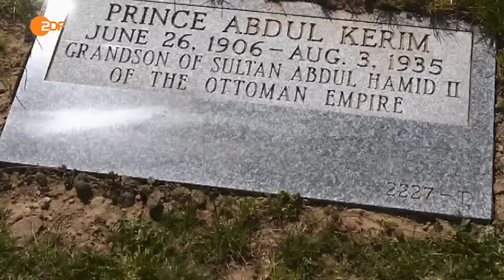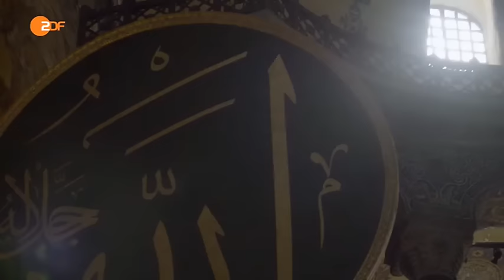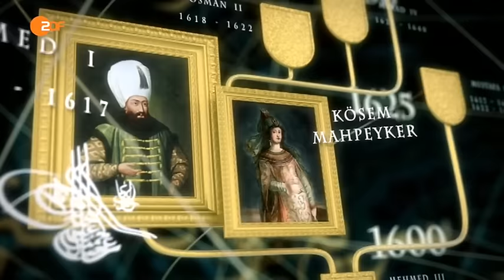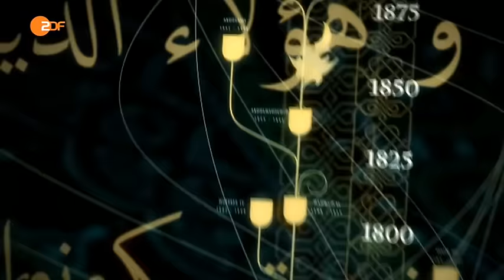ZDF | Königliche Dynastien: Die Osmanen – Eines der mächtigsten Weltreiche der Geschichte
// 600 Jahre lang, vom Mittelalter bis zur Neuzeit, herrschten die Osmanen über eines der mächtigsten Weltreiche der Geschichte. Der Glanz, die Kultur und der moderne Machtapparat am Hof der Sultane versetzten die Europäer in Staunen.

Einen der bedeutendsten Herrscher, Süleyman, nannte man im Westen den „Prächtigen“. Der exotische Orient, besonders der geheimnisvolle Harem im Topkapi-Palast, bewegte die Phantasien. Sogar heute noch dient Süleymans abgöttische Liebe zu einer Sklavin als Vorlage für eine TV-Serie, die bisher in mehr als 40 Ländern ausgestrahlt wurde.

Gefürchtete Feinde

Als Gegner waren die Osmanen allerdings gefürchtet. Mehrfach belagerten sie Wien und versetzten damit das christliche Abendland in Angst und Schrecken. Sie schrieben sich den Islam auf die Fahnen, begegneten Andersgläubigen aber jahrhundertlang mit Toleranz. Konvertierten Christen – einst als Knaben zwangsweise rekrutiert - stand eine steile Karriere als Kämpfer in der Eliteeinheit der osmanischen Armee oder in der Politik offen. Im 19. Jahrhundert begann der Niedergang der Osmanen. Während Großbritannien, Frankreich, Russland und das Deutsche Reich zu Großmächten aufstiegen, verpassten die Sultane den Anschluss an die Moderne. Die Dynastie wurde als „kranker Mann am Bosporus“ verspottet.

Im Ersten Weltkrieg waren die osmanischen Herrscher Verbündete des wilhelminischen Reiches und zählten am Ende zu den Verlierern. 1923 rief Atatürk die Republik aus, der letzte Sultan, Mehmed VI. musste ins Exil. Seit einigen Jahren rückt das osmanische Erbe wieder mehr in den Vordergrund, als Zeitalter imperialer und kultureller Größe. „Ich wäre gerne in einem Palast aufgewachsen, weil meine Familie Bildung sehr hoch gehalten hat“, findet Orhan Osmanoglu, ein Nachfahre Abdülhamids II., „aber Sultan wollte ich heute nicht mehr sein: Wir haben die Republik verinnerlicht.“

Eindrucksvolle Aufnahmen

Die Dokumentation „Königliche Dynastien – Die Osmanen“ lädt den Zuschauer ein zu einer spannenden Zeitreise durch die ereignisreiche Geschichte der Osmanen. Eindrucksvolle Aufnahmen von Palästen und Moscheen in Istanbul rekonstruieren eine längst vergangene Welt. CGIs und Reenactments lassen die wichtigsten historischen Schlüsselmomente der einstigen Weltmacht am Scheideweg zwischen Europa und Asien wieder lebendig werden. Interviews mit den Nachfahren der osmanischen Herrscher, Experten und Historikern spiegeln die wechselvolle Familiengeschichte wider - am Beispiel herausragender Biografien. osmanisches reich

by Ʈuʀĸιsн Đємσcʀαcy
Aaron Yücel ///